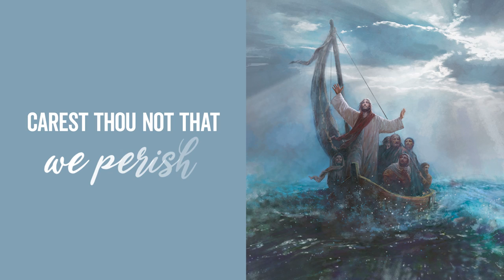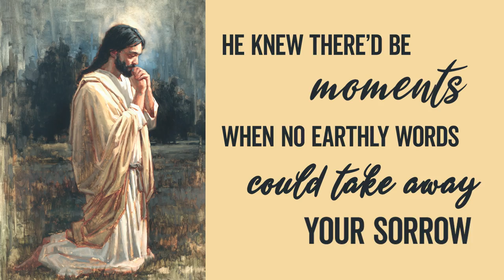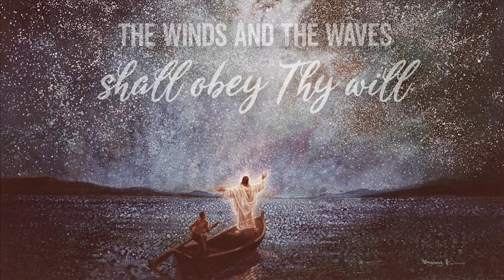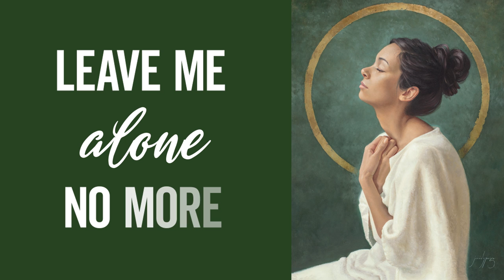Master The Tempest is Raging & He'll Carry You (Official Lyric Video)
I wish we didn’t have “darkest hours.”  I wish the tempest didn’t rage and the sky was never overshadowed with darkness. There can be so much pain in those moments and yet, they are necessary for our learning and growth.

The moments when I’ve felt buried in sadness and discouragement are the very times when I have felt carried by Jesus. I know the Savior can calm the storms of our lives and bring peace that stills our souls.  He will never leave us and He will always carry us.

May this song reassure and remind us of the Savior’s loving, redeeming efforts in our lives daily.